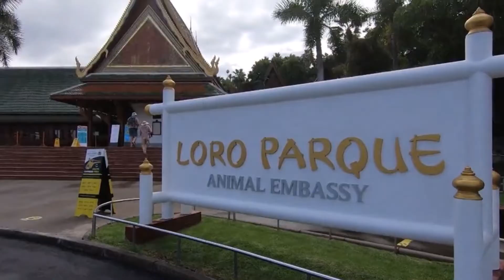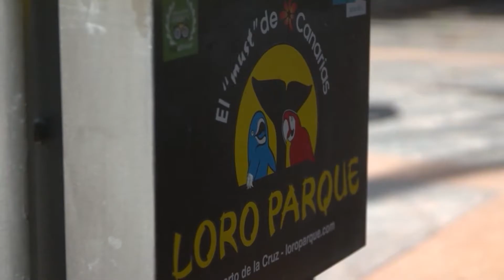13 Jahre nach Tragödie im Loro Parque Familie des Waltrainers setzt sich für Befreiung der Orcas ein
Vor 13 Jahren ereignete sich im „Loro Parque“ auf Teneriffa eine tragische Tragödie: Der Waltrainer Alexis Martinez wurde von einem Orca getötet. Trotz dieses Vorfalls hält die Parkleitung bis heute an den umstrittenen Orca-Shows fest.

Die Familie von Alexis Martinez hat jedoch den Verlust ihres geliebten Angehörigen nicht nur zu einem persönlichen Schmerz verarbeitet, sondern setzt sich heute leidenschaftlich für den Schutz der Orcas in Gefangenschaft und deren Befreiung ein. Sie fordert ein Ende der gewaltsamen Nutzung dieser hochintelligenten und sozialen Tiere für Unterhaltungszwecke.

„Wir müssen endlich erkennen, dass diese Tiere nicht in Gefangenschaft gehören. Sie leiden, wie es auch unser geliebter Alexis durch das tragische Ereignis gezeigt hat. Unsere Familie kämpft für ihre Freiheit und ihr Wohl“, erklärt ein Familienmitglied von Martinez.

Der Vorfall hat weltweit für Aufsehen gesorgt und die Debatte über die ethischen Fragen von Delfinarien und Orca-Shows intensiviert. Trotz wachsender öffentlicher Kritik und der dokumentierten psychischen und physischen Leiden der Tiere hält der „Loro Parque“ an den Aufführungen fest. Doch der Druck auf die Einrichtung wächst weiter, vor allem durch Tierschutzorganisationen und Familien wie die von Martinez, die für ein Ende der Gefangenschaft von Walen kämpfen.

Wenn das Meer stirbt – stirbt der Mensch.
Bitte kaufen Sie keine Tickets für Delfinarien. So unterstützen Sie nur das Delfinarium, aber nicht die Tiere !!!